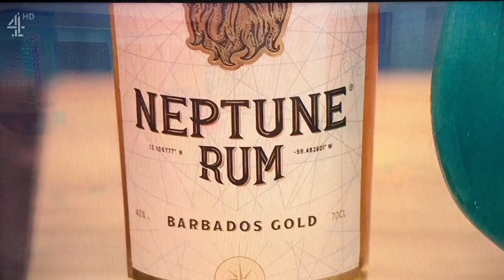Sunday Brunch Cocktails with Jason Donavan and Johanna Konta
Jason Donovan and British Pro Tennis player Johanna Konta vote Neptune Rum their favorite drink on Sunday Brunch when Global Rum Ambassador Ian Burrell made them a Mojo Blue Cocktail.